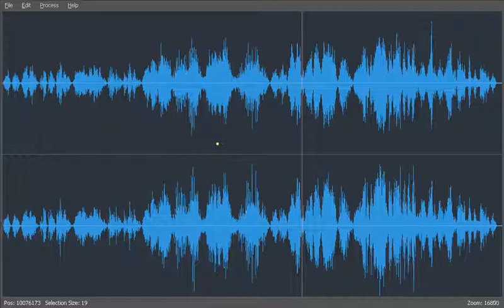Sound Shovel Demo, May 2017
I quick demo of the smooooth zooming and scrolling of my WAV file editor.